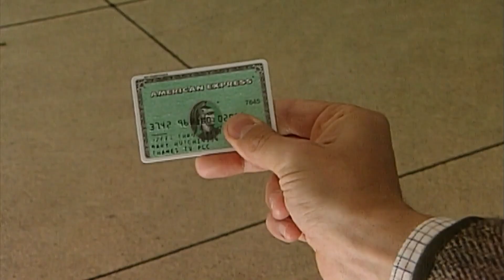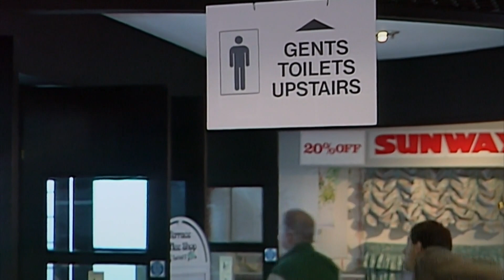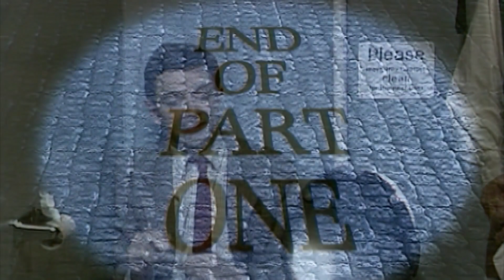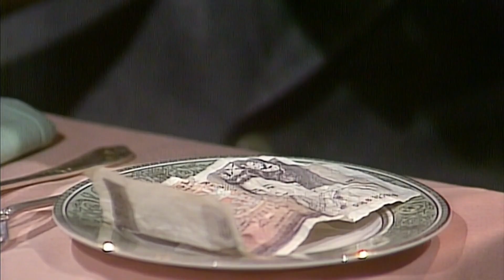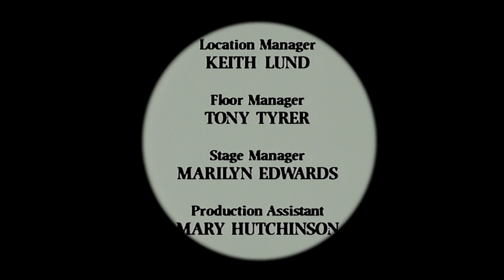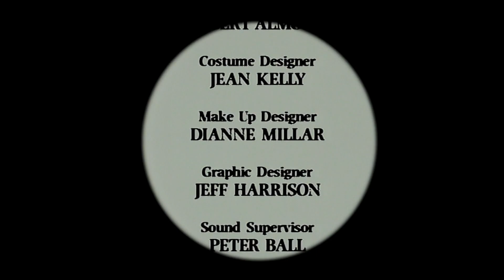Die Rückkehr von Mr. Bean | Episode 2 | Mr Bean Volle Episoden | Mr Bean Deutschland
Mr. Bean geht in ein Kaufhaus und kauft verschiedene Gegenstände. Danach geht er in ein schickes Restaurant, wo er sein schrecklich schmeckendes Essen loswerden will. Schließlich geht Bean zu einem königlichen Empfang wo er Unfug macht.

Willkommen auf dem YouTube-Kanal von Mr Bean Deutschland!🇩🇪

Verfolgen Sie die Abenteuer von Mr Bean, während er sich dieser lustigen täglichen Herausforderung dieser klassischen und legendären britischen TV-Komödie aus den 90er Jahren stellt.

Erstellt von Rowan Atkinson und Richard Curtis und mit Atkinson als Hauptfigur.